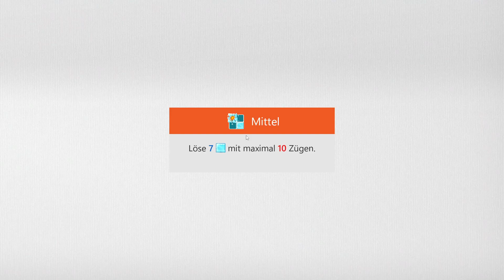Sudoku Daily Challenges | Ice Breaker – Medium | Dec 24th, 2022